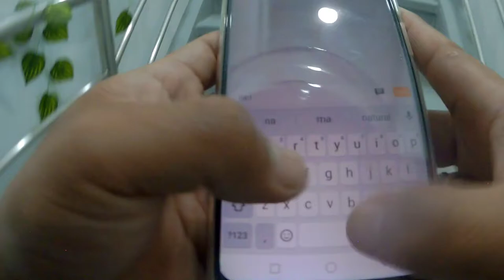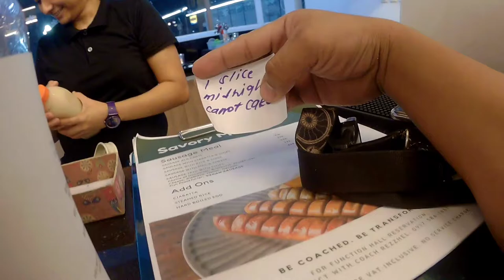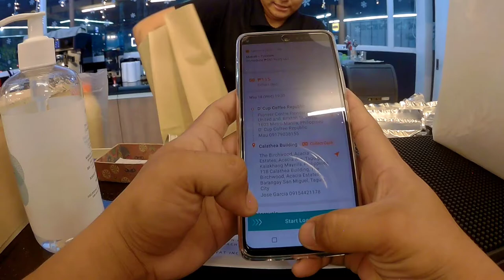D'CUP COFFEE REPUBLIC SURPRISE PREMYO PARA SA MGA DELIVERY RIDERS UNEXPECTED